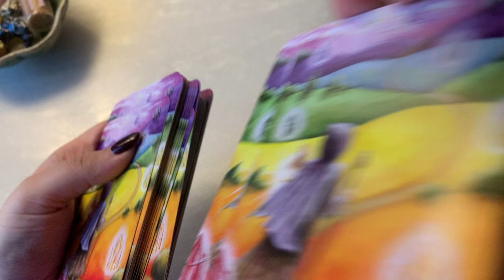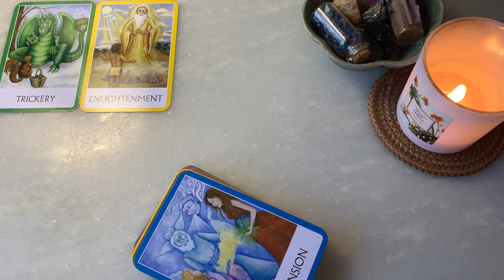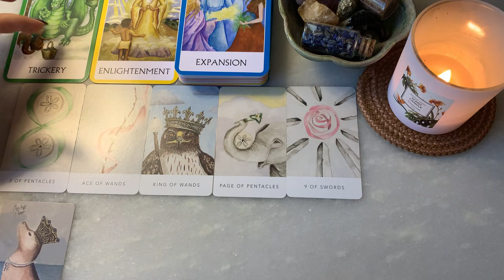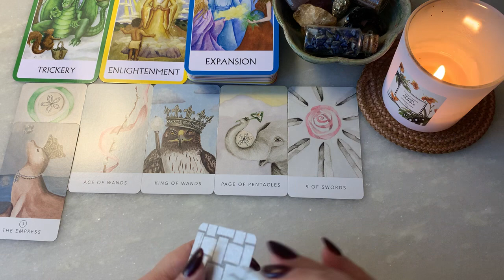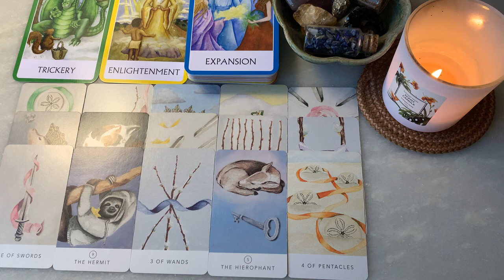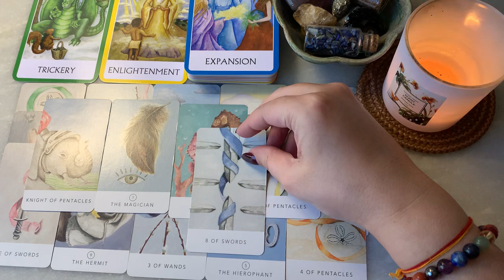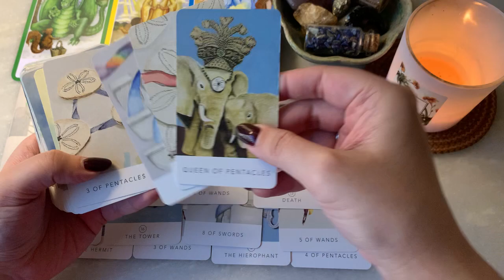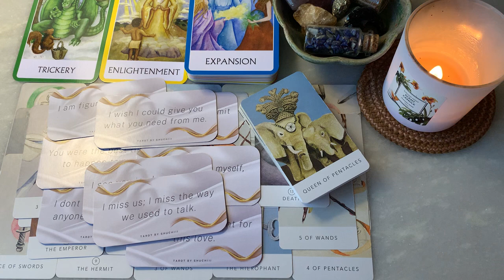Timeless energy check ~ what are they feeling today, watch to know ❤️‼️